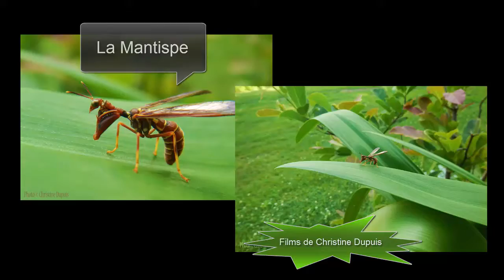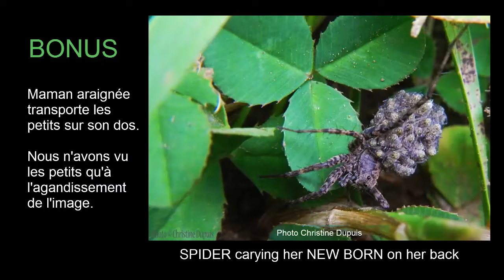''Mantis'' - Mante religieuse Mantispe Christine et Doris Dupuis - June 2016 in Ottawa region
Eng : Rare Mantis filmed in Montpellier, Qc, Canada by Christine Dupis (With Compact Cam.) MANTE RELIGIEUSE RARE nommé ''Mantispe'' vue à Lac Schryer, Montpellier, Qc , par Christine en juin 2016. SPÉCIAL cette mante ressemble à une guèpe et elle a marché sur la main de Christine pour ensuite se laisser filmer de très près. -- ENG. :SPECIAL This Mantis looks like a bee but has no sting and walked on Christine's hand for a long time. Then she puts her back on a tree and she lets her film a couple inch away.